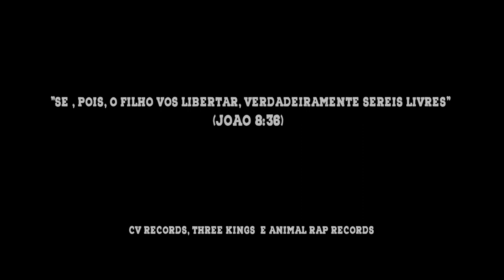Renda-te - Mário Carvalho Feat. Mike Martins (Vídeo official)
Primeiro single da Mixtape APOSENTO NA CRUZ.